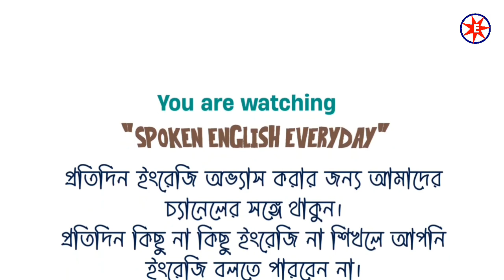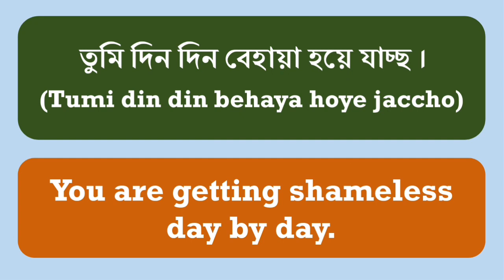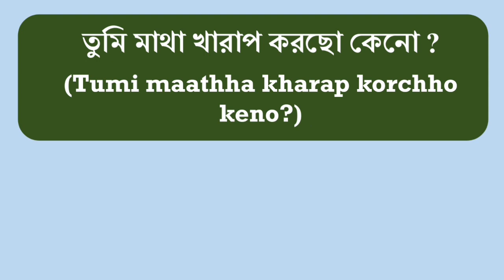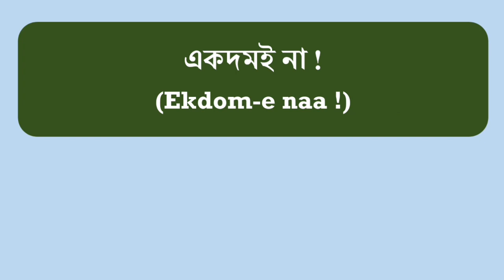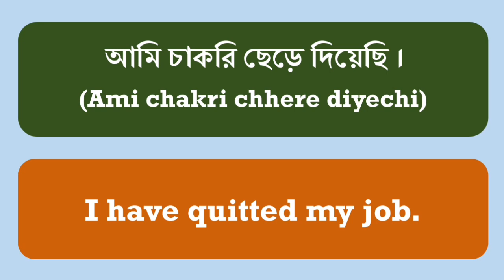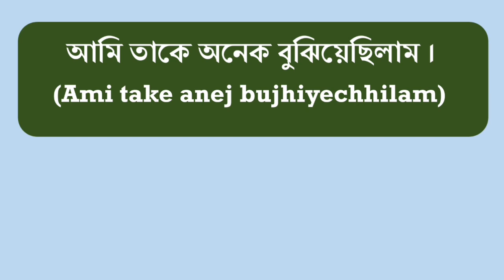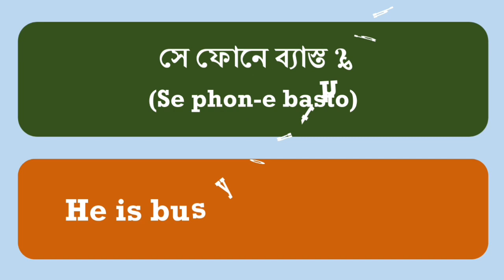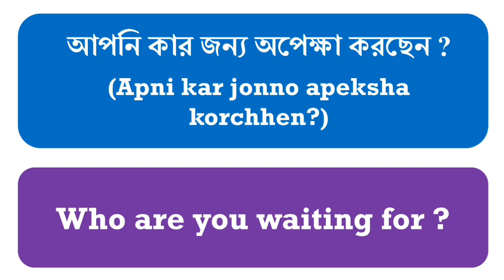সহজ পদ্ধতিতে বিদেশিদের মতো ইংরেজি বলুন | Class-3 | English speaking practice | Bengali to English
Class-3 | English speaking practice | Bengali to English | native english conversation | spoken English in Bengali |

আজকের ভিডিওতে ইংরেজি বাক্য শেখার পাশাপাশি সহজে আমেরিকানদের মতো ইংরেজি উচ্চারণ প্র্যাকটিস করা শিখতে পারবেন। সুতরাং যারা একদম আমেরিকানদের উচ্চারণ বুঝতে পারেন না তারা অবশ্যই উপকৃত হবেন।
"Spoken English Everyday" channel is suitable for those who want to know how to speak english fluently and confidently. Here you get many English tutorials for beginners or spoken English learning videos. Speaking English is a problem for those who studied in Bengali medium. Don’t worry! You have enough education and qualification to learn english bangla language and english bangla word or daily speaking english sentences. You just need to practice speaking English daily and regularly.